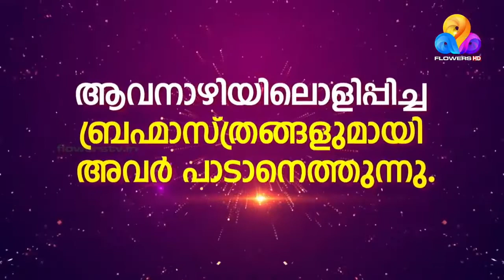Flowers top singer | episode 486 | episode 487 | flowers promo video | latest episode